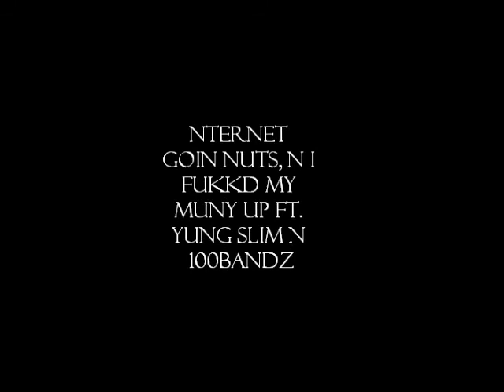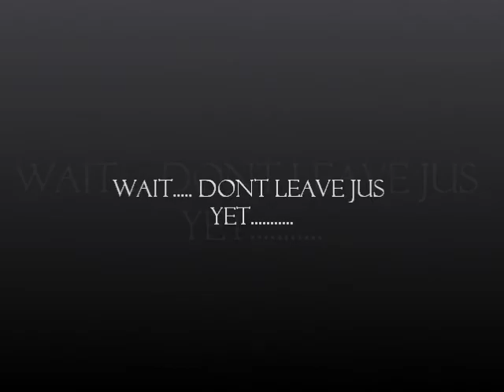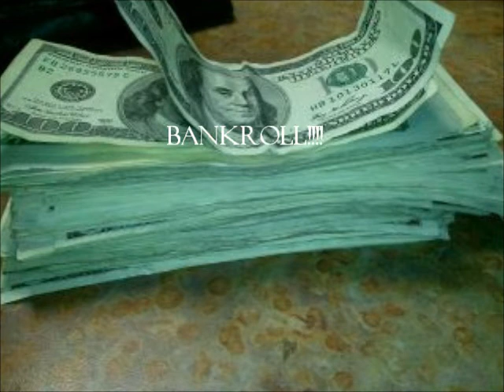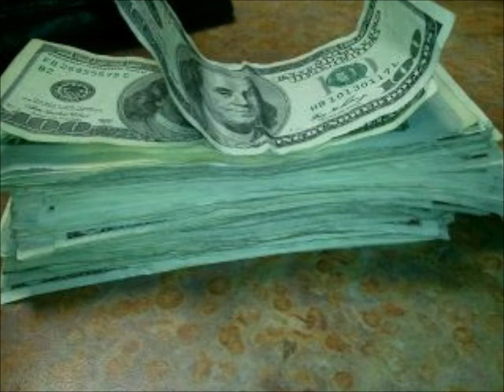Yung Slim- 2 in 1 Video ft. 100 Bandz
2 Club songz Nternet Goin Nuts and I fukkd my muny up my old album Ridaz Musik